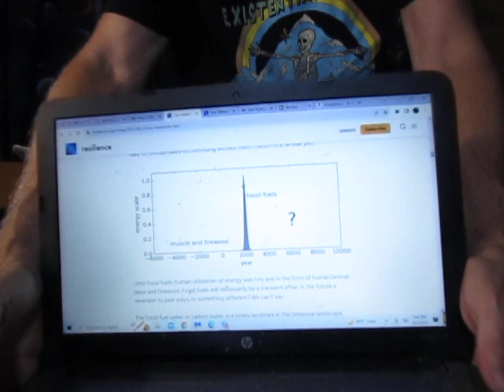Physicist Tom Murphy: "To the Extent That Modernity Depends on Growth... Then Modernity Cannot Last"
In today's Chronicle of the Collapse, I (finally) dive into physicist Tom Murphy's new essay (originally published in Do the Math) titled, "Can Modernity Last?" Here is a link to the essay as published in Resilience.org: